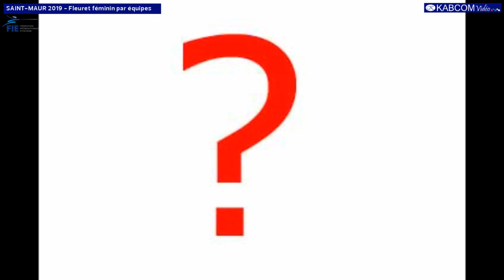SAINT MAUR 2019 FWT 3th JAPON JPN vs HONGRIE HUN